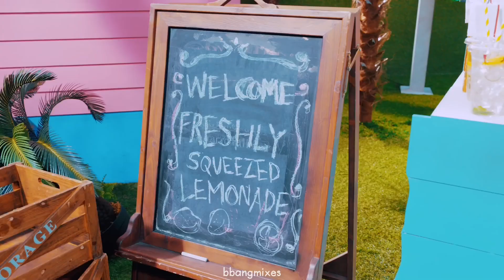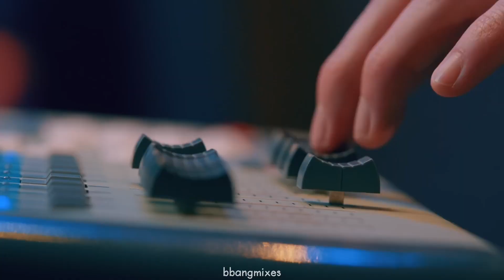THE BOYZ, Ashnikko - 'L8r Sweet Boi' MV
songs:

Ashnikko - L8r Boi [official instrumental]
THE BOYZ - SWEET [acapella]